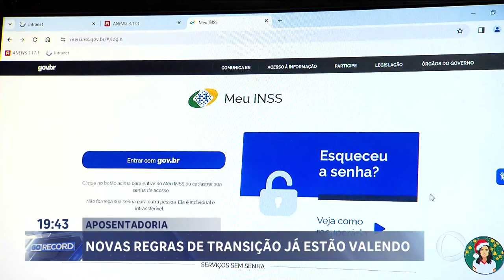APOSENTADORIA: NOVAS REGRAS DE TRANSIÇÃO JÁ ESTÃO VALENDO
SE VOCÊ OU ALGUÉM DA FAMÍLIA ESTÁ PERTO DE SE APOSENTAR, PRESTE ATENÇÃO NA REPORTAGEM DE REVANA OLIVEIRA. AS REGRAS MUDARAM, PRINCIPALMENTE NO TEMPO E IDADE  PRA APOSETADORIA.